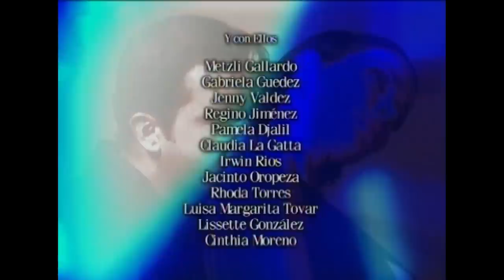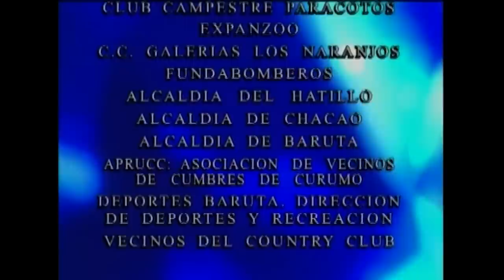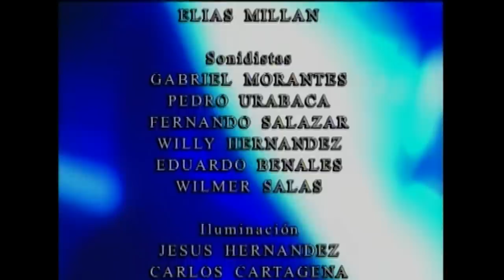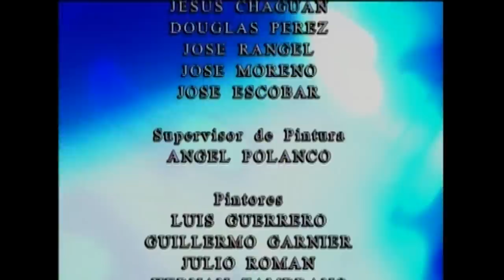Destins croisés - L’amour au delà des trahisons - Ep 43 - En français